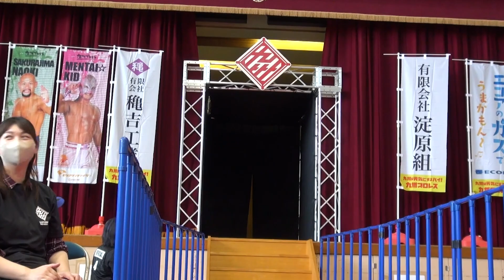【九州プロレス】大怪獣バトル！？マルタの野獣 vs 巨大カルデラ【10.16中津】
躍動する巨大カルデラが、TAJIRIが九州侵略のために送り込んだ
マルタの野獣を迎え撃つ超肉弾戦！（バックステージコメント収録）

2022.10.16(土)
九州プロレス
「中津を元気にするっチャ！」
中津体育センター

阿蘇山 vs ギアニー・ヴァレッタ